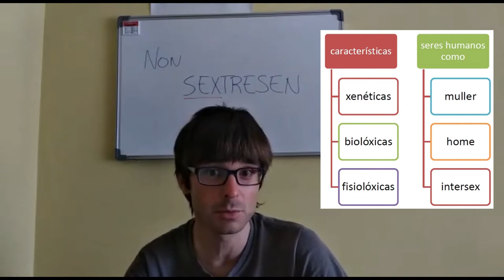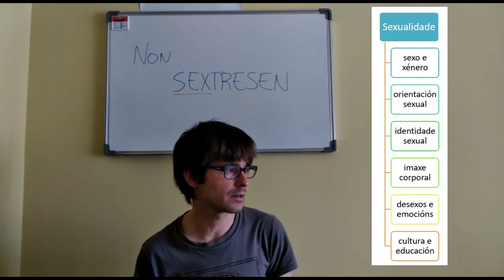Diferencia entre sexo e sexualidade - Non Sextresen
Neste vídeo Alberto F. Boo intenta deixar clara a diferencia entre sexo e sexualidade, conceptos que semellan o mesmo pero non o son.

Gravado, supervisado, maquetado e subtitulado por Antía M. Abal